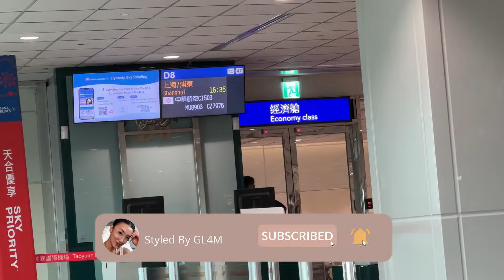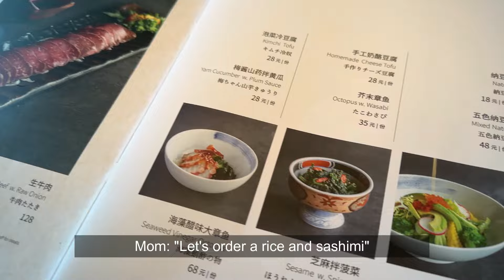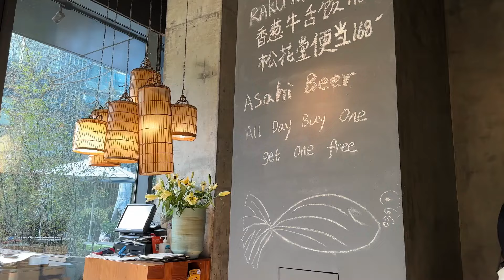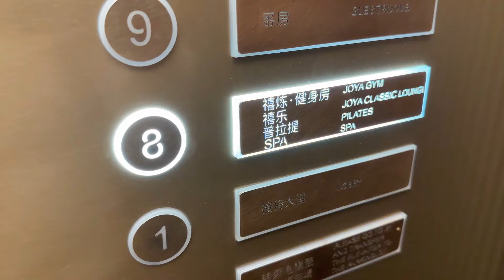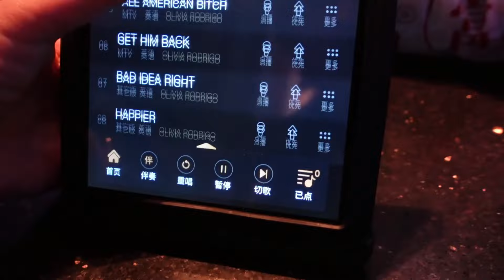ASIA TRIP 2024: Shanghai Vlog! Seeing my family after 4 years!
After 4 years, due to the pandemic, I was finally able to visit my family. They currently live in Shanghai. Although I grew up in Hong Kong, after I moved to LA and my parents retired, they moved back to shanghai and have been enjoying a fruitful retired life! Follow my little trip while I savour some yummy foods and just simply get to enjoy some quality time with my family and some friends too.

Much love
Gigi

Gi